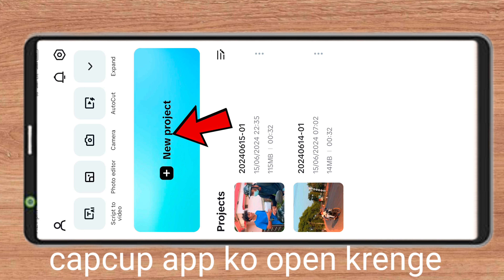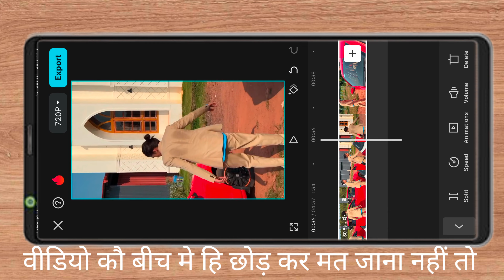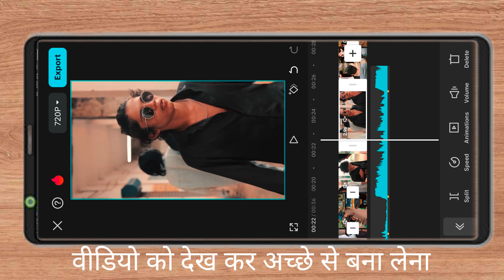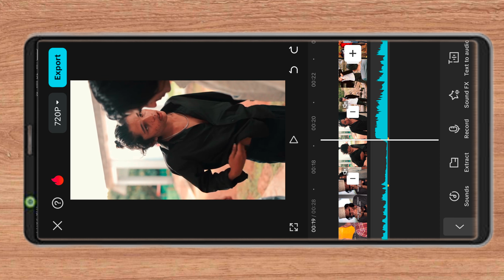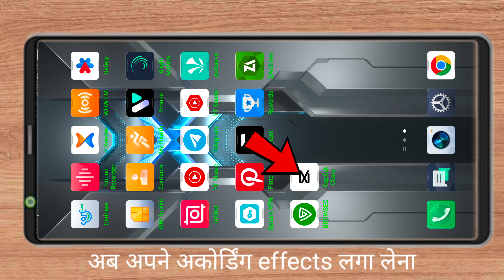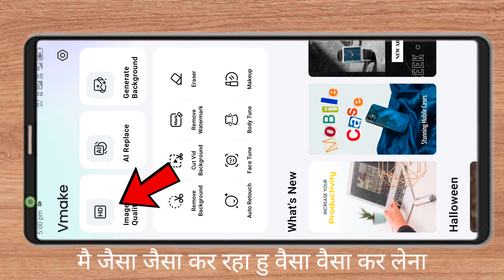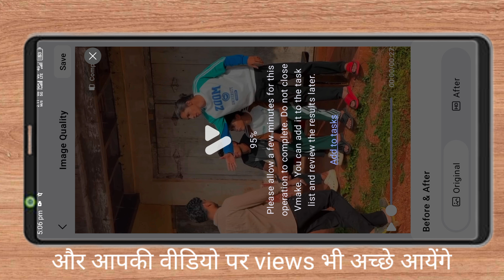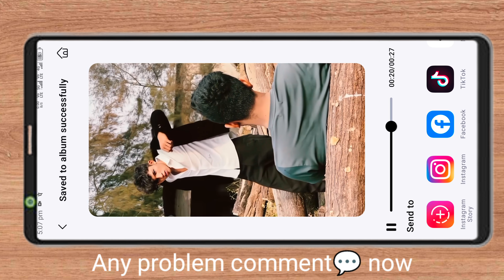Abu😈Salim🔥Jesi editing🥵Video🎥Kese🤔Kese Banaye | Abu🔥Salim Attitude💀Status😈editing💯Video✅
Tag..📈

Keyboard..⌨️

xml
xml file
xml file alight motion abu salim
xml file ka naam change karke alight motion mein import kaise karen
abusadamente song
abu salim attitude statushow to aditz abu salim
how to edit abu salim video
how to edit like abu salim
how to photo edit like abu salimhow to aditz
how to edit videos for instagramhdr 4k effect xml file
HDR CC
4K
QUALITY
how to download best capcut pro in 4k 60fps in all effects unlocked
hanuman chalisa
hanuman ji ka mandir
hindi song
hacker
hamster kombat daily combo
hamster kombat
heroes tonighthow to download best capcut pro in 4k 60fps in all effects unlocked
how to download capcut in 2024 version in 4k quality
how to 12th class patter kese kre
how to pass class 12 board exam patter kese krw
how to solve you can't make this change at the moment facebook